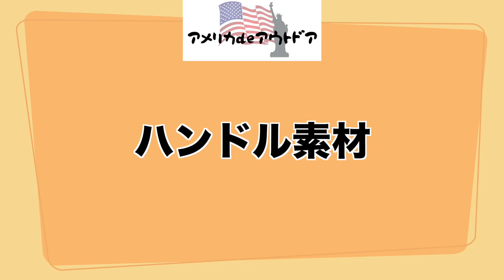【ファルクニーベン】Fallkniven F1 Proレビュー【F1との違い】【DC4】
非常に良いナイフです。なぜならスウェーデンメーカーですが岐阜県関市の老舗刃物メーカーで作られているからです！日本の誇りです。